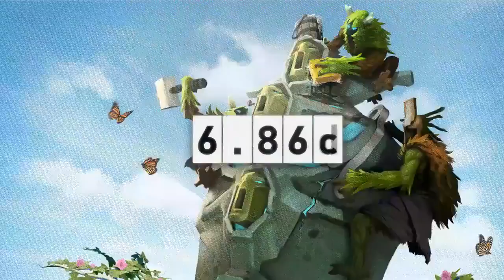08 Hype Hype Hype! Dota 2 7 00 patch